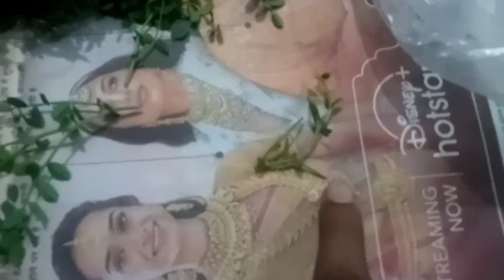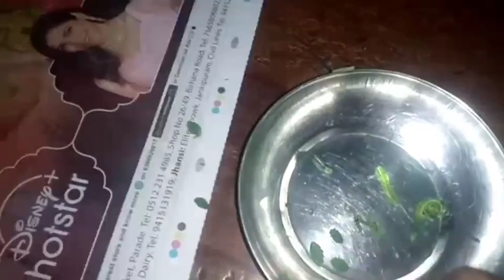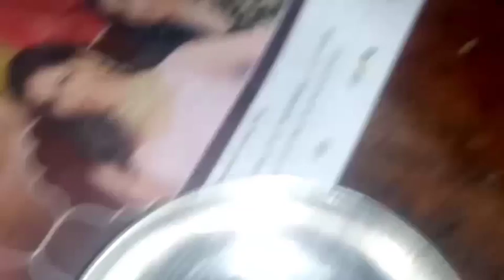November 18, 2022